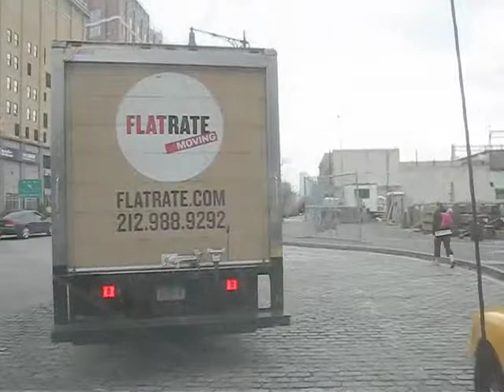Feeding NYC 2010 Packing and Unloading